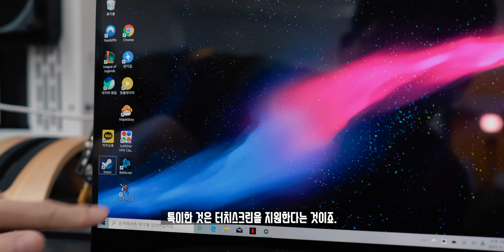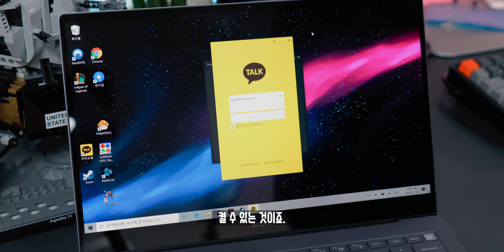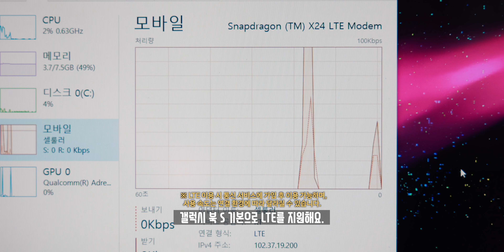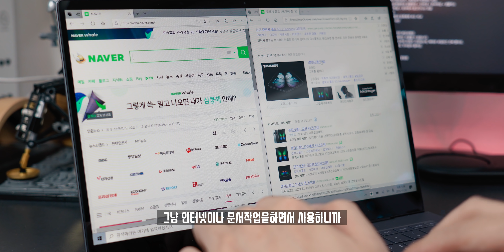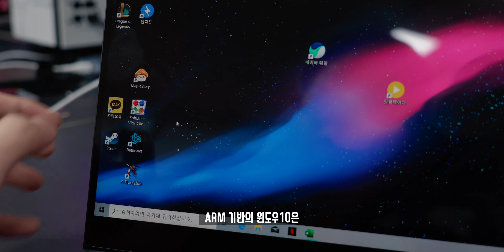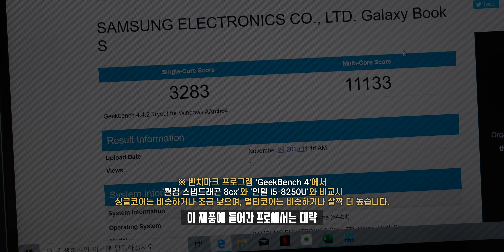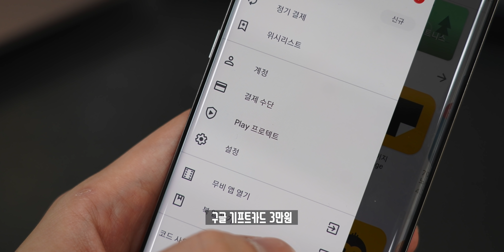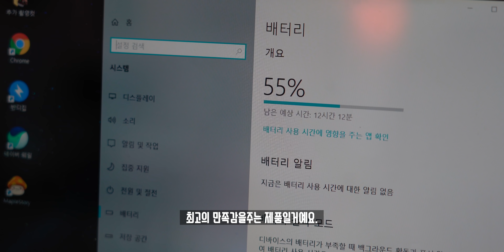이젠... 갤럭시를 노트북으로 만들었다? 변강쇠 배터리 삼성 갤럭시북 S 한달 사용기!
지난 갤럭시 노트10 발표당시 함께 공개되었던, 퀄컴 스냅드래곤 8cx를 탑재한 삼성의 첫 번째 갤럭시 노트북. 갤럭시 북 S가 공개되었습니다. 기존 인텔/AMD가 아닌 퀄컴 프로세서를 사용했다는 점이 특이해 한달동안 사용해본 후기를 살펴봤습니다!

- 영상에서 안내 드린 갤럭시 북 S 사전 판매 기간이 변경되어, 12월 2일 이후 재공지할 예정이라고 합니다!
- 추가 사은품 이벤트 코드( GS1V-55K0-RZNQ-W2LM )( 구글기프트카드 3만원/텀블러 제공)

▶ Spec.
모델명 : 삼성 갤럭시 북 S
디스플레이 : 13.3인치 Full HD(1920x1080) NTSC 75%
프로세서 : 퀄컴 스냅드래곤 8cx
RAM : 8GB
저장공간 : 256GB
전면카메라 : 720p
OS : Windows 10 Home
배터리 : 42Wh(PD충전, QC 2.0지원)
색상 : 얼씨 골드, 머큐리 그레이

▶ Tag.